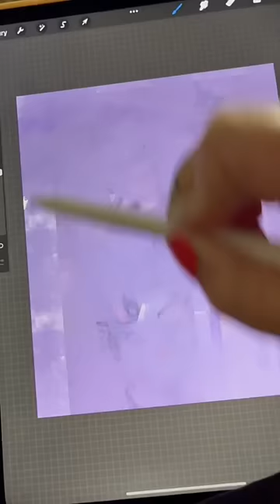a special keepsake photo for a mama with all her babies, angels included. 👼🏼